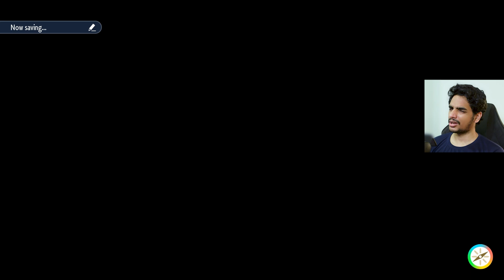Back To GYMS AGAIN !! | Pokemon Scarlet And Violet | Malayalam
Back To GYMS AGAIN !! | Pokemon Scarlet And Violet | Malayalam@runejerry

Pokémon Scarlet and Violet largely follow the same basic gameplay structure of previous Pokémon games, where players obtain creatures known as Pokémon, primarily through catching and trading and use them to explore the world and battle other Pokémon trainers.

Scarlet and Violet have open worlds, which include both urban areas and open wilderness without borders between the two, unlike previous instalments in the Pokémon series. In addition to this, progression through the games are up to the players, with three routes available to choose from, and objectives within routes can be done in any order.

The games introduce three new starter Pokémon, Sprigatito, Fuecoco, and Quaxly; and two new legendary Pokémon, Koraidon and Miraidon. To assist in travel, Koraidon or Miraidon can be used to traverse the environment. A mechanic called "Let's Go" will allow the player to send out a Pokémon to roam the overworld and automatically battle wild Pokémon. In addition, co-op play with up to three other players is included.

Scarlet and Violet introduce the Terastal phenomenon, which gives Pokémon a crystalline appearance, as well as changing a Pokémon's type to match that Pokémon's "Tera Type", as well as unlocking special moves such as Tera Blast, which, when used by a Terastallized Pokémon, becomes a move of the same type as the Pokémon’s Tera Type.